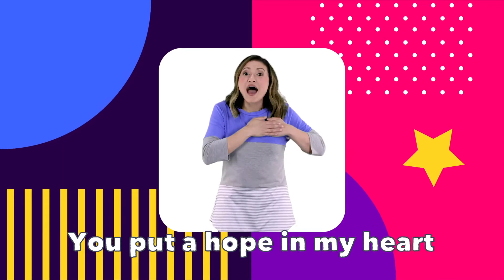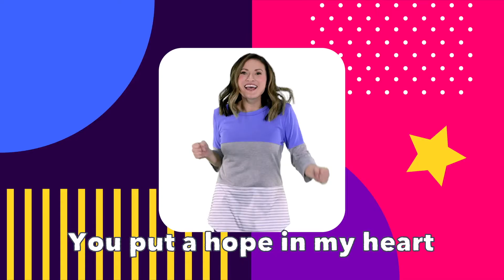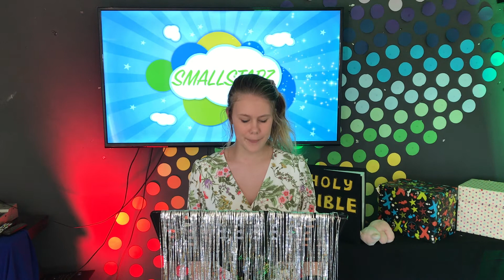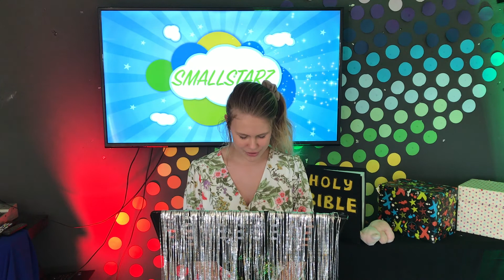Smallstarz, 14 March 2021- 'Better Than Life'.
Do you know God does amazing things? He is SO BIG and SO POWERFUL!!! God Does BIG THINGS, yet He also Loves littles ones, just like us. For kids aged: 3- 5.